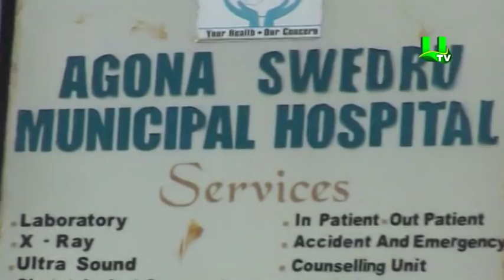MP donates ambulance & beds to hospital